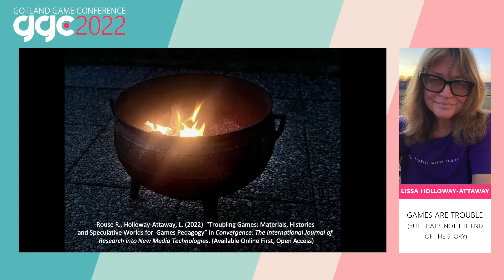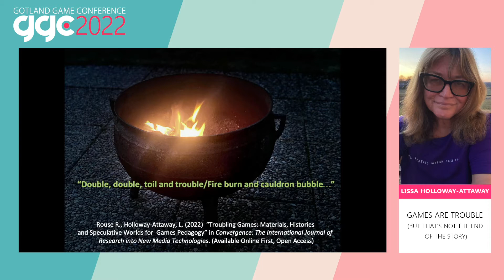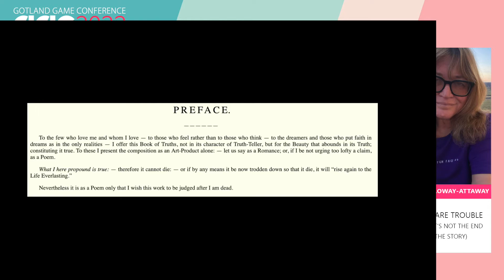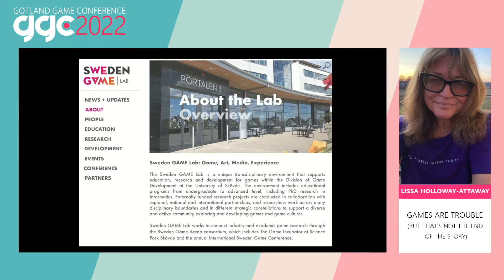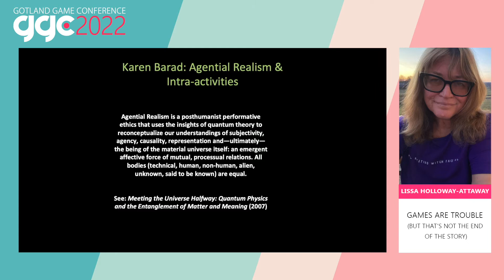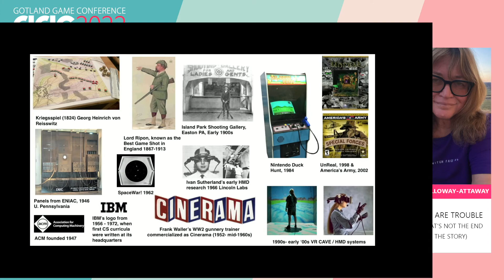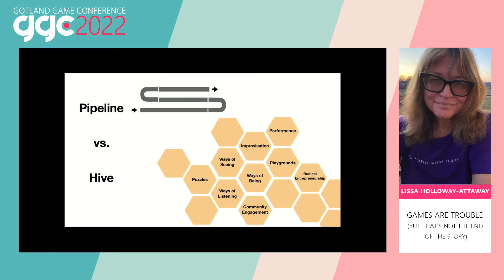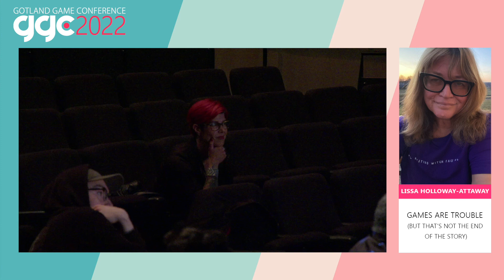Lissa Holloway-Attaway - Games are Trouble but that’s not the end of the story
Games are trouble, worlds of trouble. They problematize, legitimate, disrupt, and enchant through their storytelling powers, their playful engagements, and their imaginative capacity to take us in and out of realities. But they are also in trouble, and at an important apex, both in terms of their position within the academy and in industry, but also as they exist in a (media) world of increasing complexity and threat: (post?) global pandemic, in the grips of climate change impact, war, and social and cultural re-visioning of identities (metoo, Black Lives Matter, decolonial activism, and shifts in power/gender relations, to name a few). How is it possible for games to respond, reply, and intervene in such sites of troubling dynamic change? How can they rewrite a potentially dark end of the story? Drawing on ‘troubled’ game histories and using new materialist and decolonial perspectives, I will try to illustrate the ways that games can move us in and out of complexity, but also position us as designers, educators, researchers, and players to speculate about and create an important future of change to create a more joy-full, game-filled world.